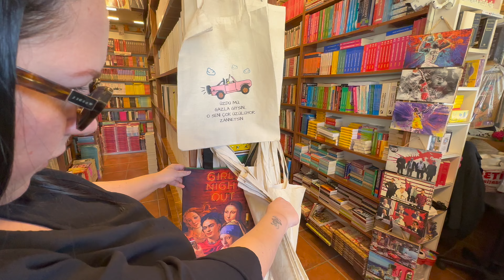Visit to Manavgat Markets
Today we had a quick walk along the promenade in Side and then decided to head to Manavgat to visit the big Bazaar (market), which is every Monday. We also took a stroll along Manavgat river, just head towards the big yellow bridge and you will find steps down to the river, which features peacock green waters. Here you will get the local tour guys asking you to take a boat tour on one of their boats, which are docked down the sides of the riverbank. There's a few shops and bars as you walk down, which are quaint and there isn't any pushy selling. Up on the main streets there is so much shopping, restaurants, even fast food places, such as Burger King and also many banks and a post office.
We travelled there and back by bus, which do pull up just anywhere and all have destinations/hotel names down the right hand side to show where they are headed. The price was 14TL per person, each way - so practically nothing! Alternatively, there are taxis all over and cost around £8 to £10, depending on driver and how good you are at haggling.
The market itself is both indoor and outdoor and has the typical stalls of clothes, bags, perfume, Turkish confectionary, etc, and the hustle and bustle of any busy market.